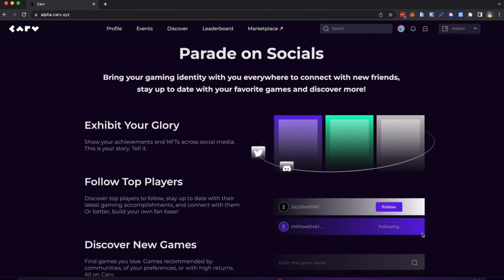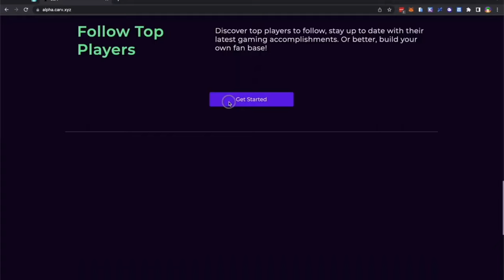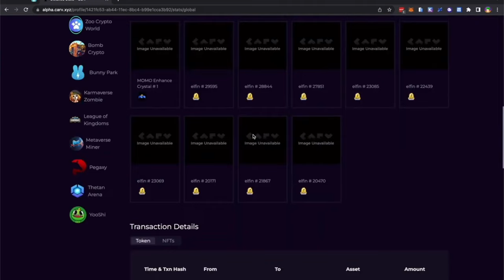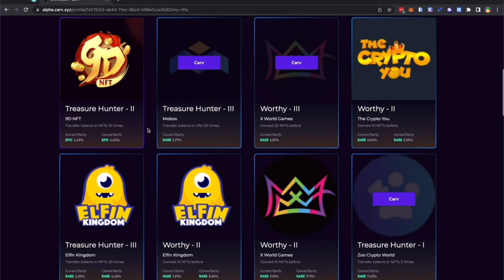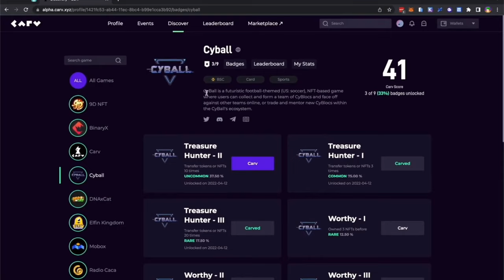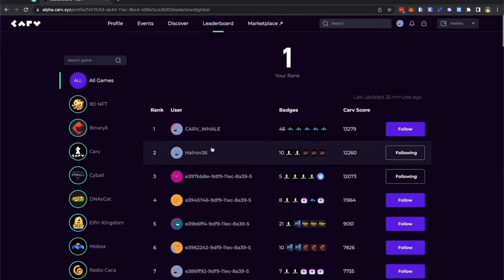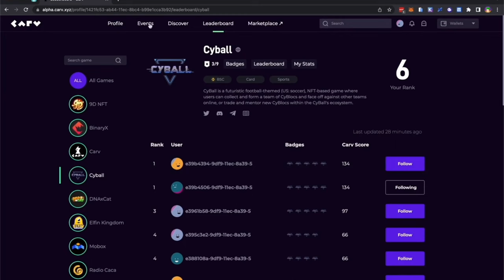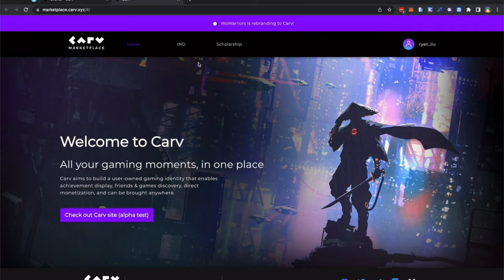How to use Carv | Explain Like I'm 5 | A DAO with the mission to build a user-owned gaming identity.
Carv aims at the creation of a user-owned gaming identity.

Clie from Carv, Explains at The Dapp List's Explain Like I'm 5 series 'How To Use Carv?'

Carv was launched on Buidl Launchpad by The Dapp List on 16th May 2022.

About The Dapp List:
The Dapp List is manifesting a Multichain Ecosystem for Curating the Web3 Adoption. It does this by eradicating centralized authority, supporting developers, and offering a safe space for users to explore and engage with the dapps.

The Dapp List is not a financial advisor. This information is for educational, informational, and entertainment purposes only. We are strictly giving our opinion and discussion of the content in this video. Always do your own Research (DYOR) on projects and understand the risks of any investments made.